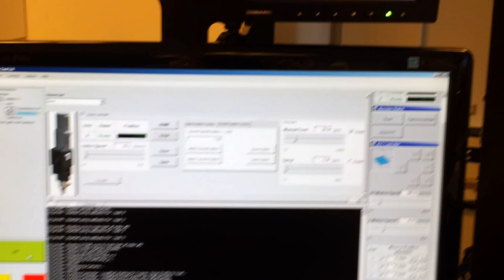Silver dispensing at OUAS PrinLab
Dispensing silver paste with nScrypt 3dn tabletop at OUAS PrinLab